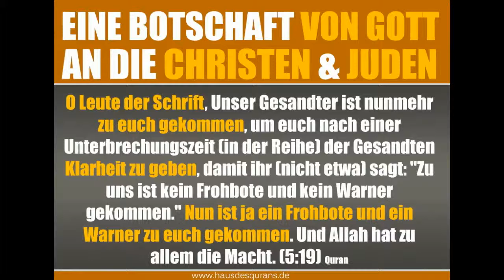Eine Botschaft von Gott an die Christen und Juden